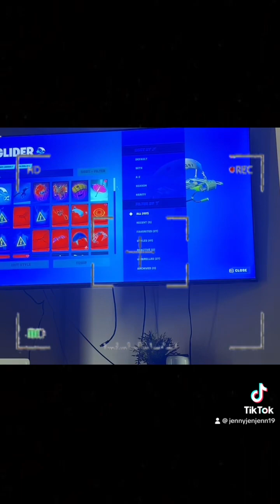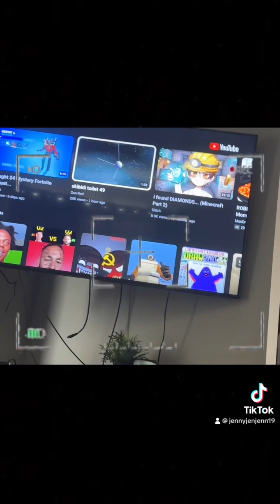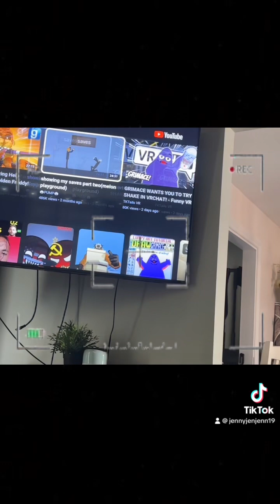July 8, 2023